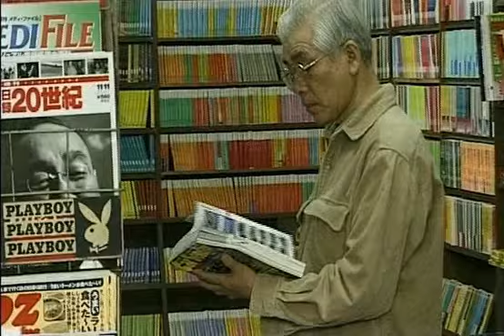Naoto Kan - Patrizio Roversi (Turisti per caso Giappone).avi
Patrizio Roversi incontra Naoto Kan (neo primo ministro giapponese) durante un viaggio in Giappone nel 1997 con il programma "Turisti per caso".